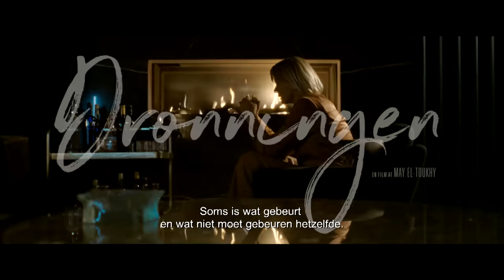QUEEN OF HEARTS - Officiële NL trailer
Vanaf 20 juni in de bioscoop!

Anne lijkt haar leven op orde te hebben. Ze is getrouwd, heeft twee dochters, een goede baan en een mooi huis. Het leven van de familie wordt echter verstoord wanneer Gustav, Peters roekeloze tienerzoon uit een eerder huwelijk, bij hen intrekt. Terwijl Peter het moeilijk heeft met zijn komst, bouwt Anne al snel een band op met Gustav. Hun relatie verandert wanneer ze alles op het spel zet door de jongen te verleiden en ze voor een keuze met onvoorstelbare gevolgen komt te staan.